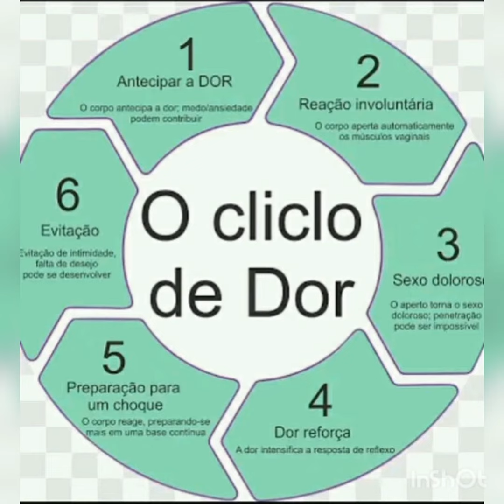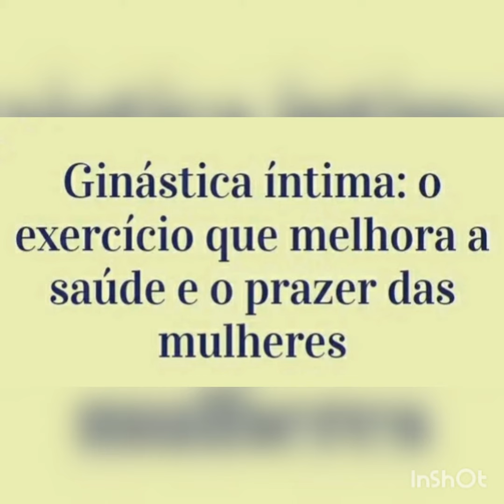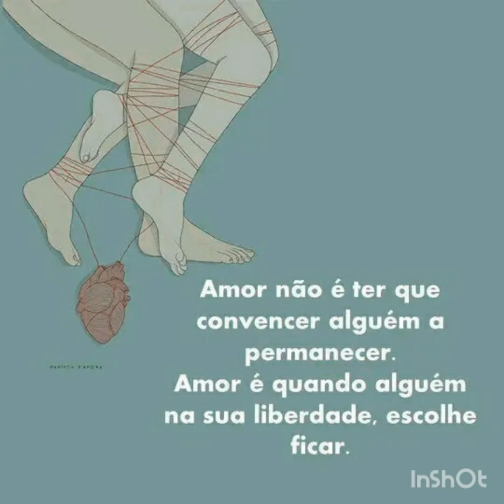@ A magia da vovó. Sexualidade.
Na comunidade assuntos referentes ao canal, gratidão.